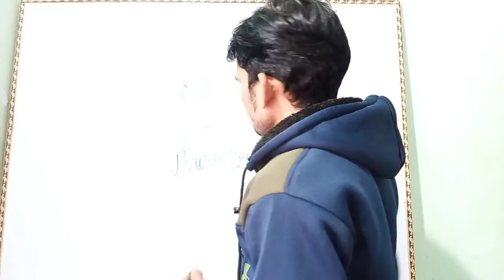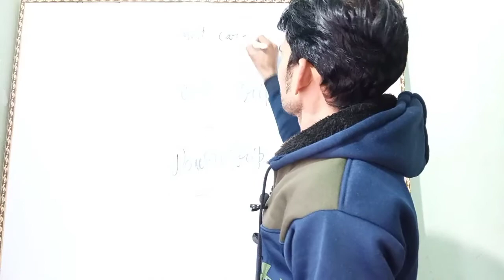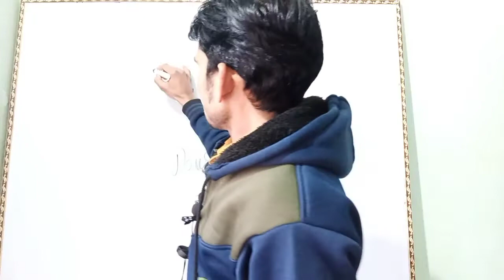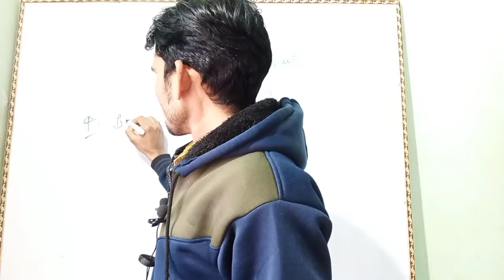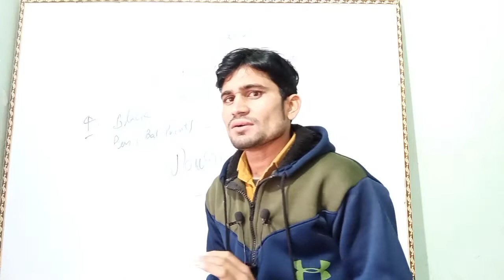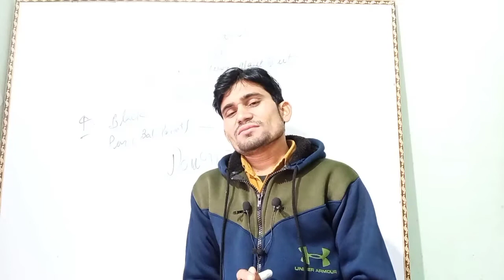up tet admit card||up tet exam 2022||Free travel pass|up tet exam important points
In this video we shall study  about UPTET exam Admit Card and other important information about those students who are going to to attend UP TET exam 2022 which will hold on 22 January 2022. Important points like which things will  carry when they  will go  to take exam and all about free pass from bus.